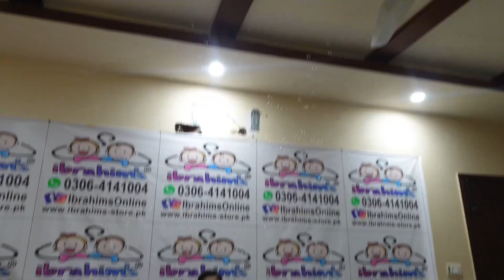Automatic Bubble Gun Kids Baby Boy Girl Installation Review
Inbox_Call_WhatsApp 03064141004